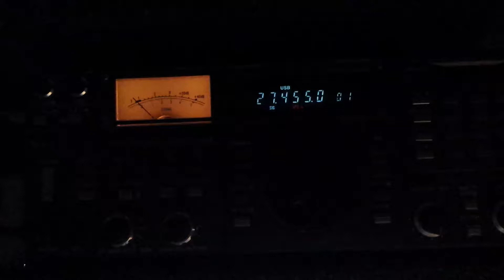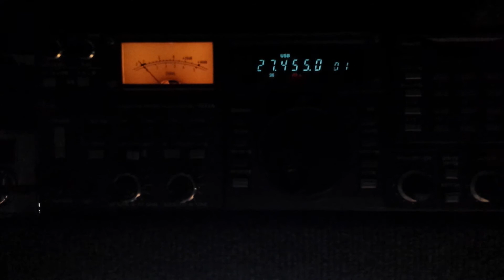CB freebander "El Tanque" 27455 kHz USB, from Hatillo, Puerto Rico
Copied 04/05/2018  23:00 UTC SINPO 55545  RX: Houston TX, Icom IC-R71A, antenna "loop" fullwave for 11 meters with balun 4:1